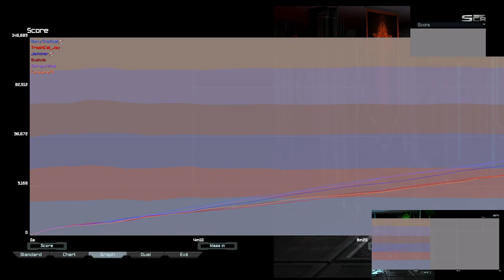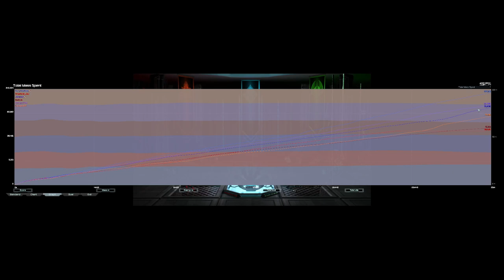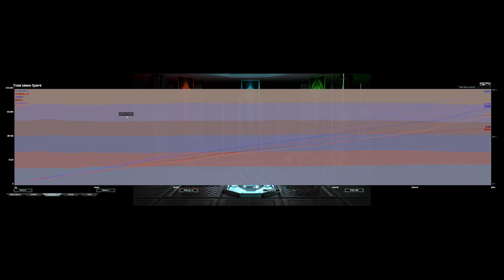Big Low-Eco Map 3v3 FAF Ladder